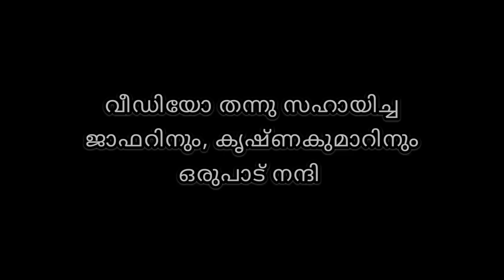Nanjiyamma interview | Attapady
Thanks to  : Jaffer & Krishna Kumar
Special Thanks to: Nanjiyamma (ayyapanum kosiyum singer)

 Editor : Sivakumar
              Muhammed Shahid pd
              Abdul Hadhi